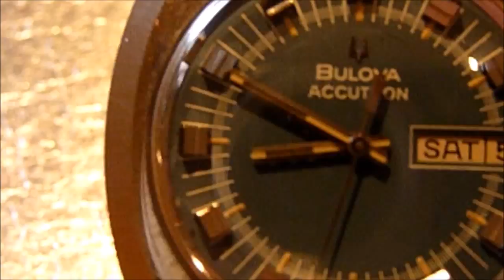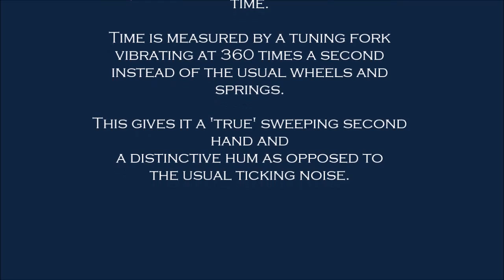1971 Bulova Accutron 218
The Bulova accutron electronic tuning fork watch. This is a 218 movement model and was made in 1971.

(Music Credit to David M. Guillot with the aptly named 'Tuning Fork Fun')